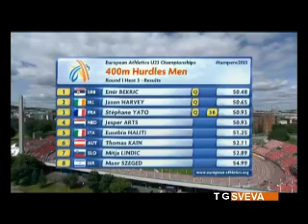Campionati Europei Under 23: quinto posto per il biscegliese Haliti